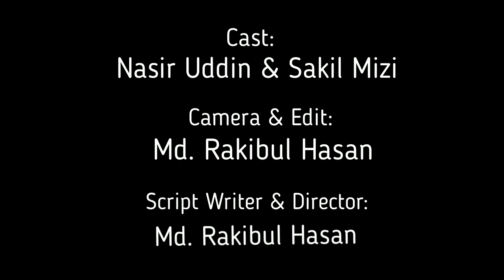বিজয় দিবস ১৬ই ডিসেম্বর ২০১৯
Nasir Uddin Academy.